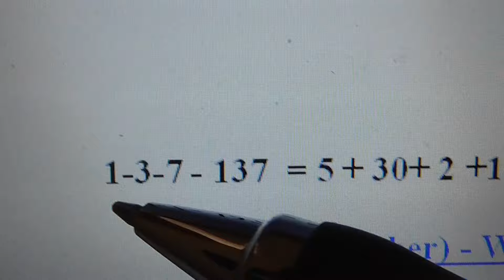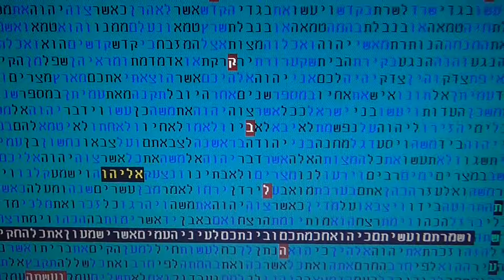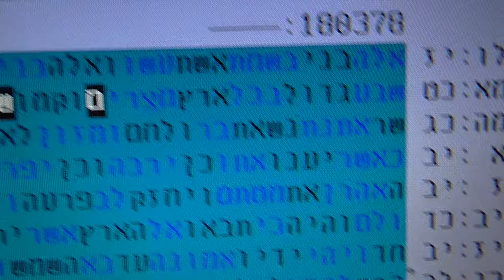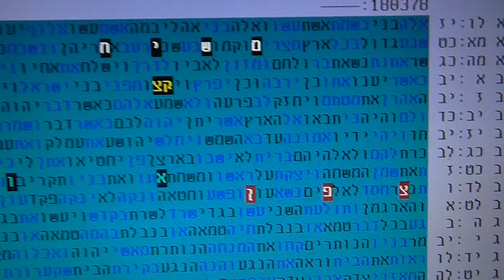קבלה מדע -דילוג אותיות בקודים בתורה גלזרסון